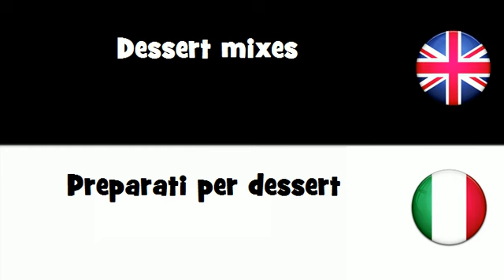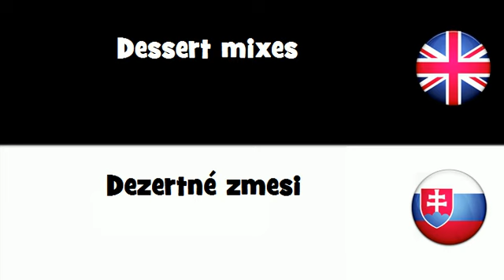SAY IT IN 20 LANGUAGES = Dessert mixes